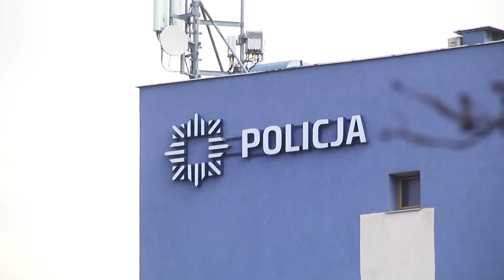Dwie osoby w KWP w Radomiu zakażone koronawirusem